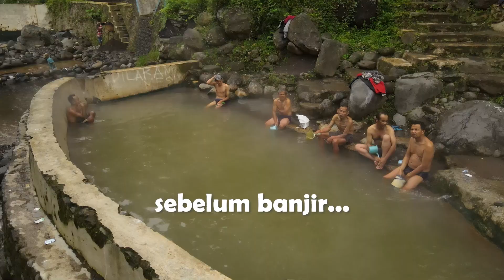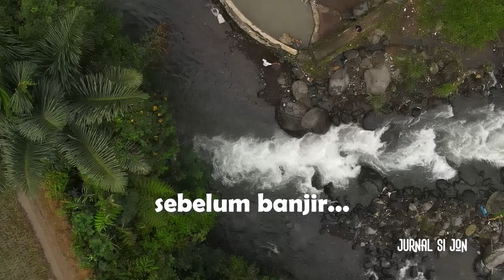PEMANDIAN AIR PANAS KEBONDALEM HANCUR DITERJANG BANJIR, LUR...!!! | SUNGAI SERAYU